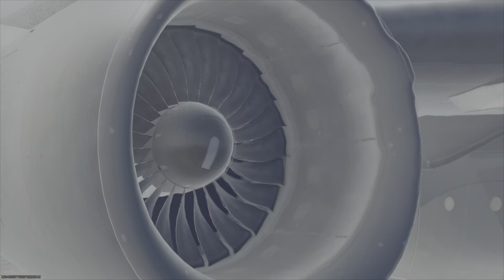Call Of Duty MWIII Ranked Resurgence - LegendaryS117: 1st_Pl Ranked Win